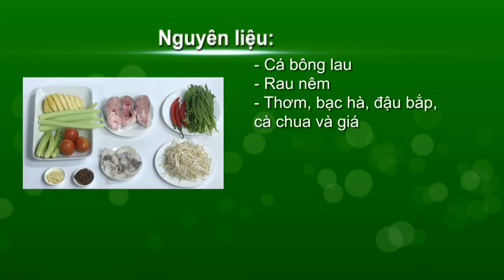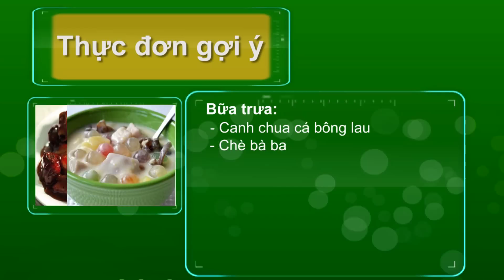Canh chua cá bông lau - Thành Phố Hôm Nay [HTV9 – 14.10.2014]